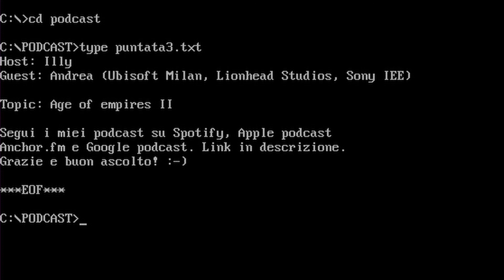Facciamo DOS chiacchere - Puntata 3 - Age of empires II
Io e Andrea (Lionhead studios e Sony Interactive Entertainment Europe) chiaccheriamo di un gioco che, a distanza di 20 anni, non smette di stupire (e di essere venduto): un altro esempio di un secondo capitolo che migliora, e porta a un altissimo livello, le meccaniche del capostipite.